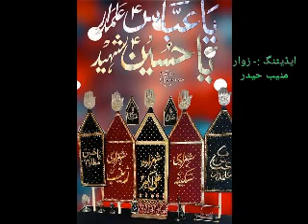Janab Rajab Ali Jalees Jafri Marsia Azizo Maraham e Zakhamae jigar na thindo kadhin